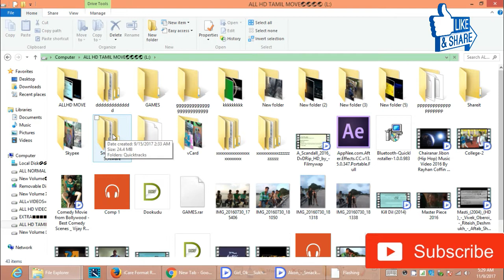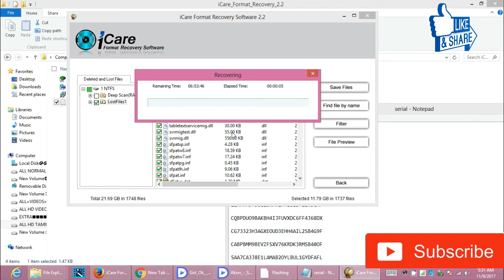recover deleted files format recovery sd card iCare Format Recovery